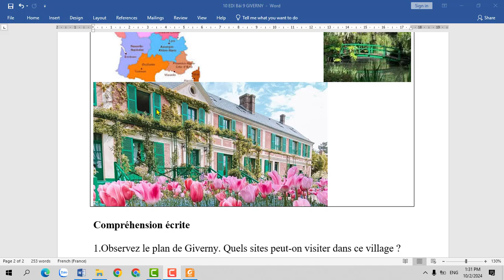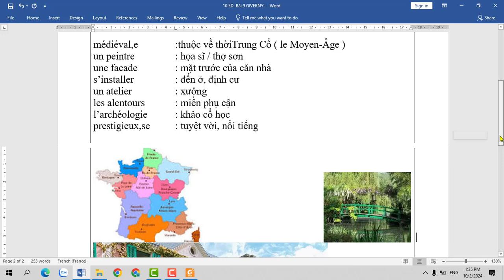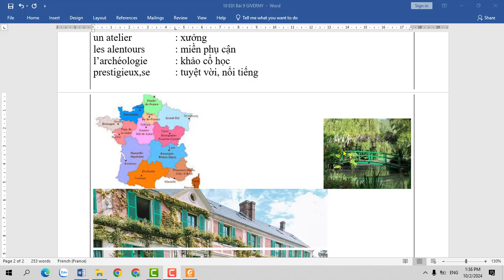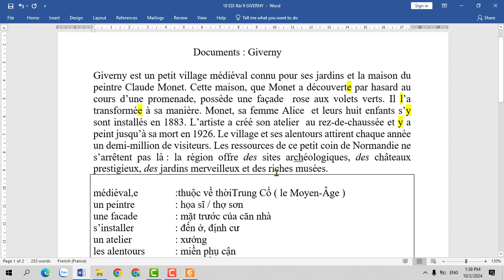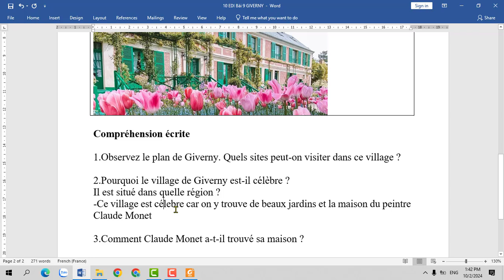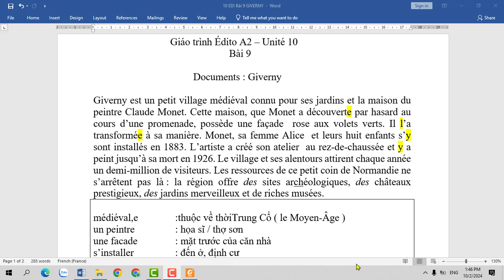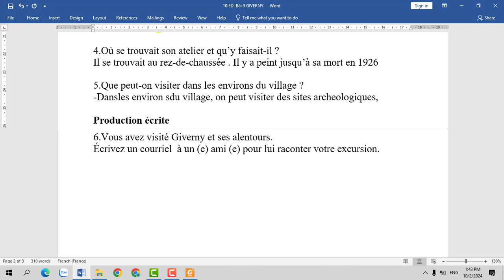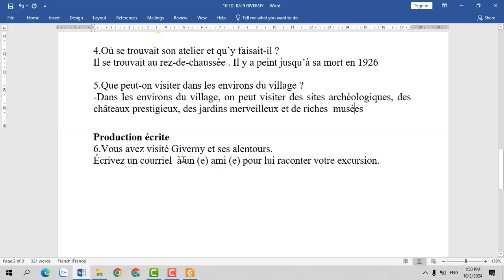Giáo trình Édito A2 - Unité 10- Bài 9 : Ngôi làng GIVERNY nổi tiếng ở vùng Normandie